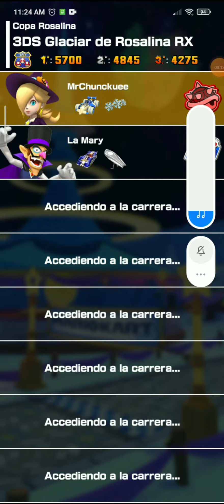Temporada de Ámsterdam: 3DS Glaciar de Rosalina RX - ¡COMBO TOTAL! [Mario Kart Tour]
DESCRIPCIÓN:
Acá un video mas haciendo un combo total en Mario Kart Tour.